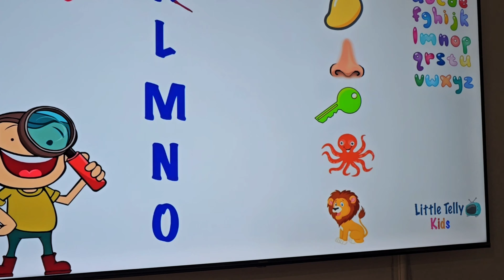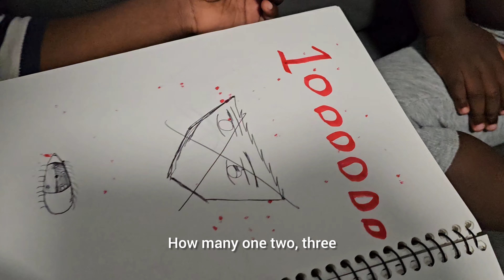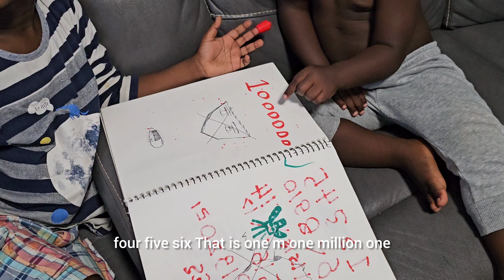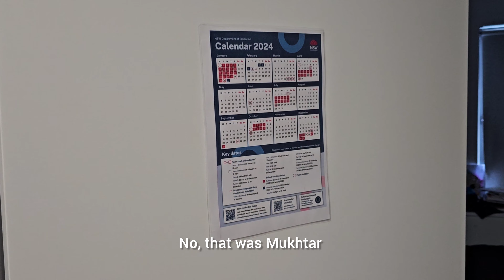A typical Saturday morning with my kids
Hey, Fam!
Another entertaining, unfiltered, and informative vlog, and I hope you enjoy watching 🥰🥰

azeezat.olaniyi2021